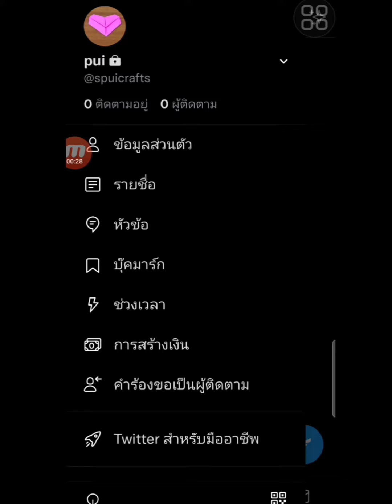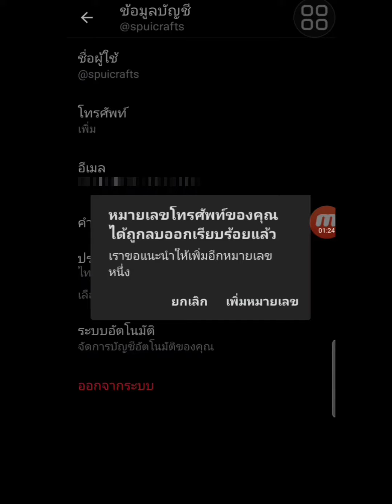วิธีลบเบอร์โทรออกจากบัญชีทวิตเตอร์ ลบหมายเลขโทรศัพท์ออกจาก twitter